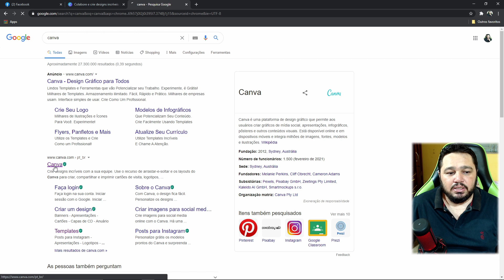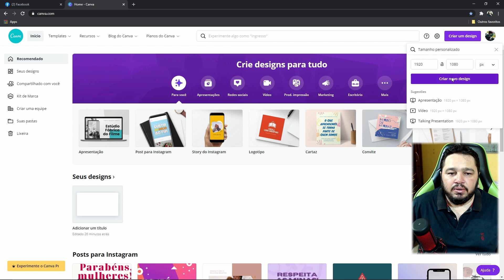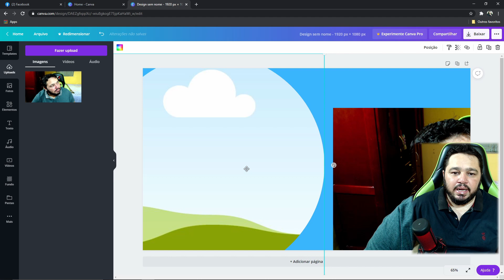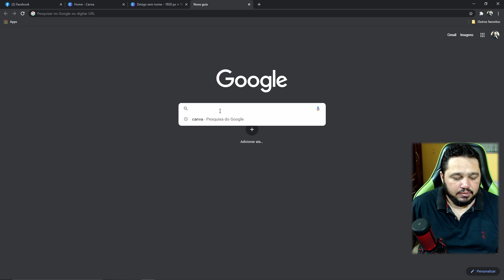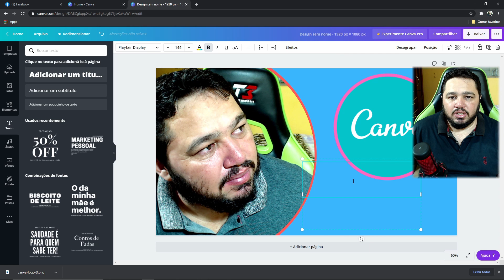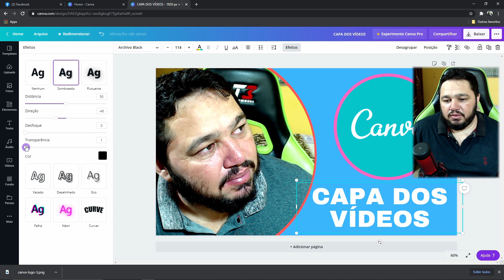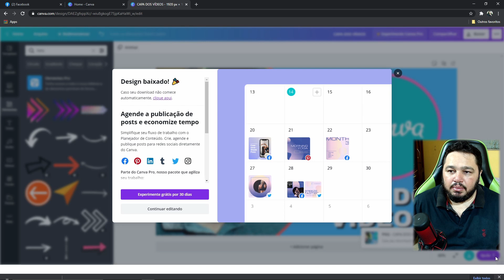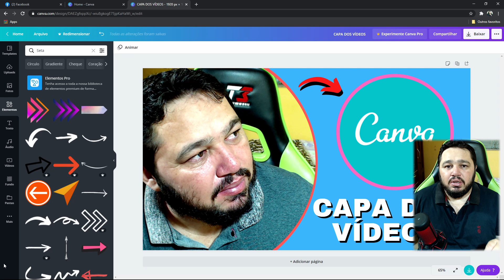CAPA PARA VÍDEOS: Como fazer CAPA de VÍDEO para YouTube - Thumbnail no Canva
Neste vídeo mostro Como fazer Thumbnail capa para vídeo do YouTube no Canva, depois deste vídeo você ira criar as suas capas de vídeos de forma rápido.

Canva é uma plataforma de design gráfico que permite aos usuários criar gráficos de mídia social, apresentações, infográficos, pôsteres e outros conteúdos visuais. Está disponível online e em dispositivos móveis e integra milhões de imagens, fontes, modelos e ilustrações.